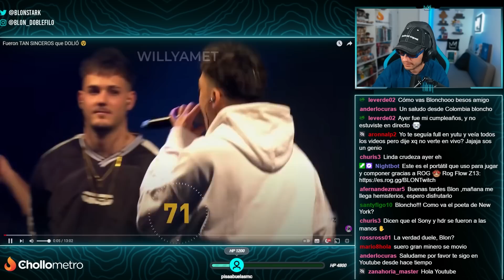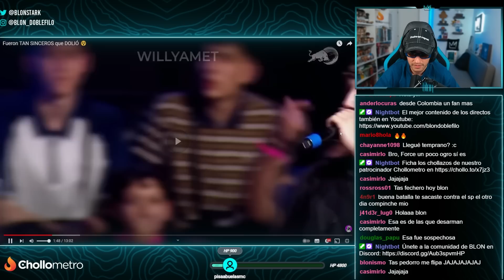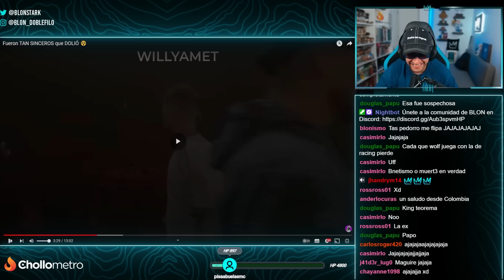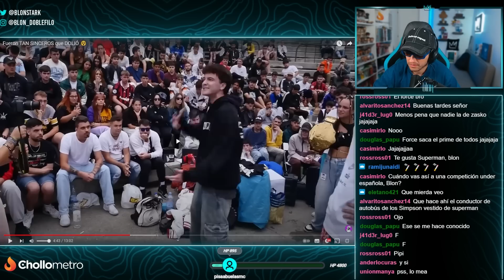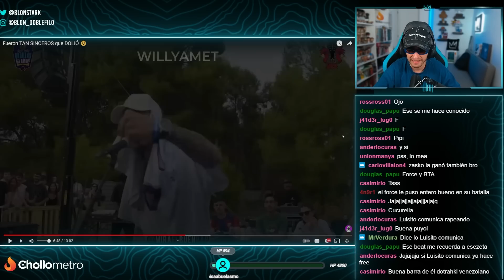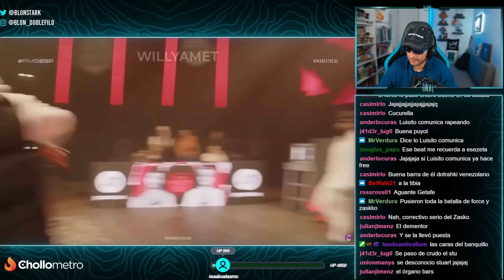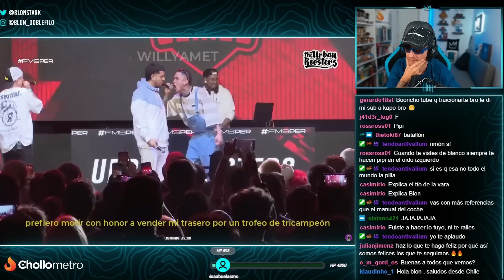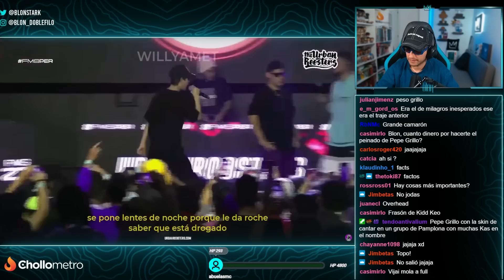BLON REACCIONA A RIMAS TAN SINCERAS QUE DUELEN 🤕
Blon reacciona a rimas tan sinceras que duelen en batallas de freestyle.